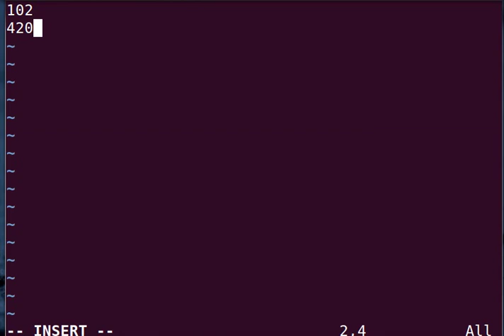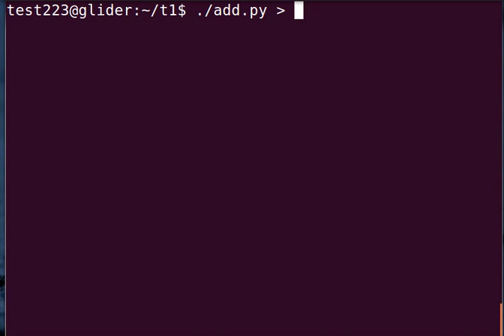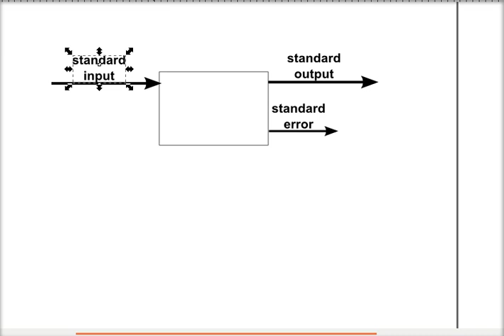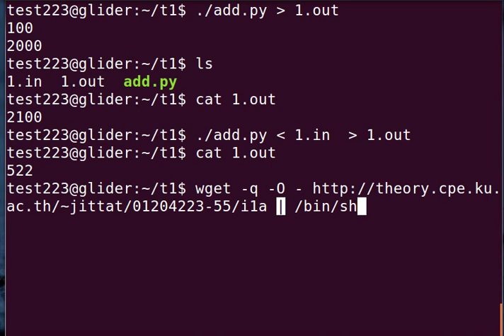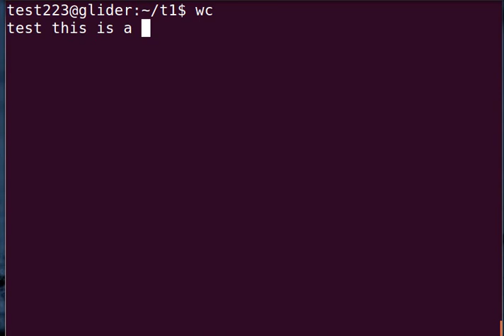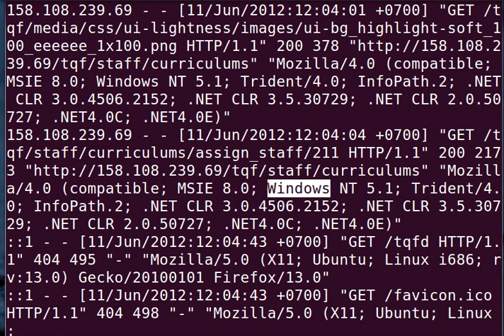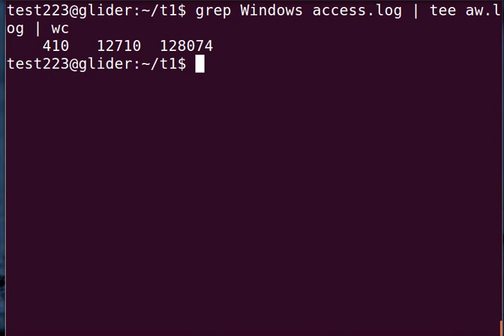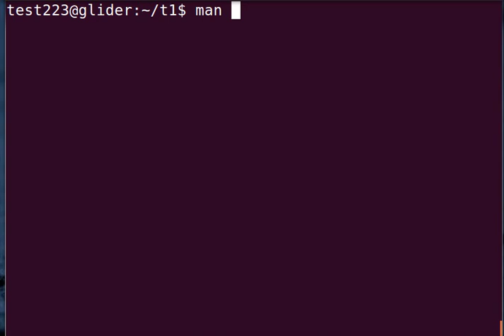แนะนำ unix ตอน 3: การใช้ redirection และ pipe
แนะนำการใช้งาน rediretion และ pipe พร้อมยกตัวอย่างด้วยคำสั่ง grep และ wc  และแนะนำคำสั่ง tee